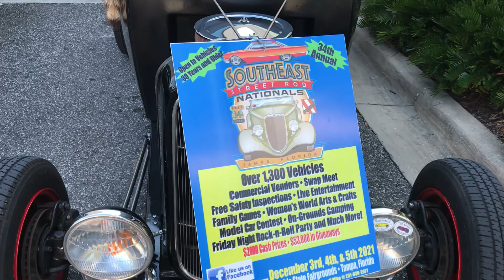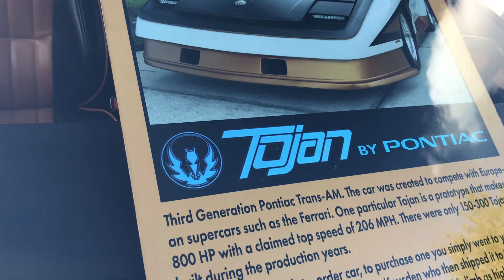Friday Night Thunder, Inverness 10-5-21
(I want to start by saying that I forgot my GoPro at home and had to use my iPhone. So if it's a little jittery, that's the reason.)
A good turnout tonight at Friday Night Thunder in downtown Inverness, FL. Kind of hot, but still great.